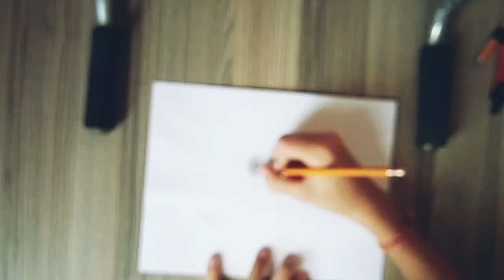Cómo dibujar un ojo realista facilmente